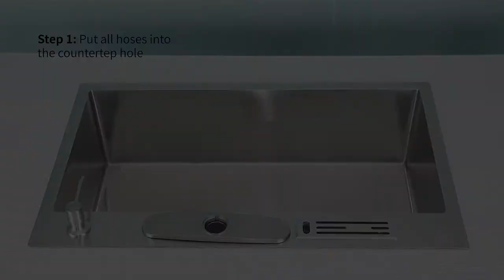How to install Cobbe Touchless Kitchen Faucet?---------KC05T01 +ALI+8.31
Easy installation It helps to install the faucet by yourself, without Plumber. This is a Cobbe channel introducing household items and improving lives.